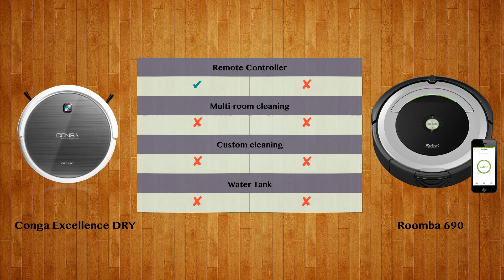Conga Excellence DRY vs Roomba 690 - Robot Vacuum Comparison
Watch the Robot Vacuum comparison of Conga Excellence DRY and Roomba 690